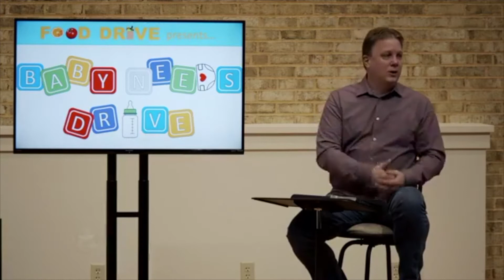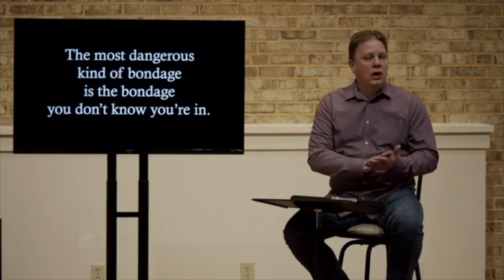Judges Pt .3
Join us this week as we continue our series, Judges. The book of Judges captures a very difficult, violent and harsh time in the history of Israel but it also has a lot to say to us as followers of Jesus. We hope you will join us as we explore it together.